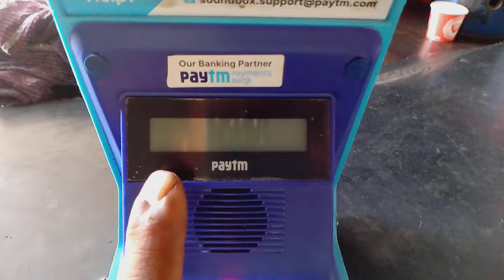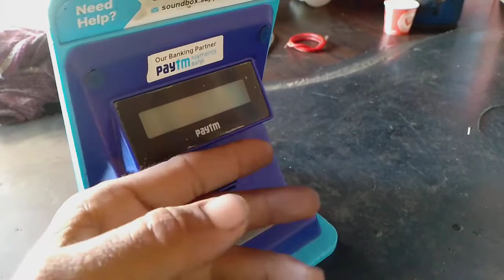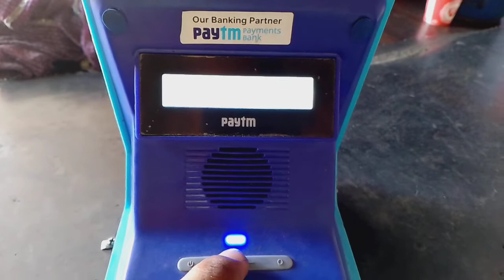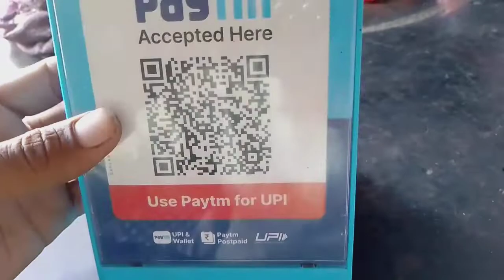अपनी दुकान पर पेटीएम मशीन लगवाना चाहते हैं तो इस वीडियो को पूरा देखें Paytm sound box # Paytm scan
अपनी दुकान प्रति पेटीएम मशीन लगवाना चाहते हैं तो वीडियो को पूरा देखने के लिए

पेटीएम साउंड बॉक्स मशीन के फ़ायदे

Paytm sound box machine

Paytm mein paise kaise transfer Karen
Paytm kaise chalate hain